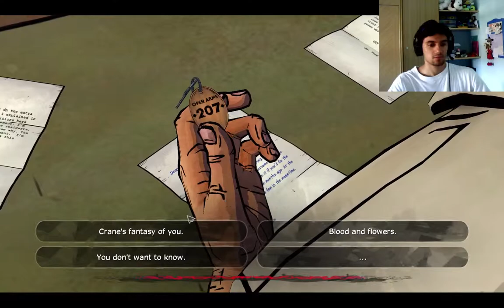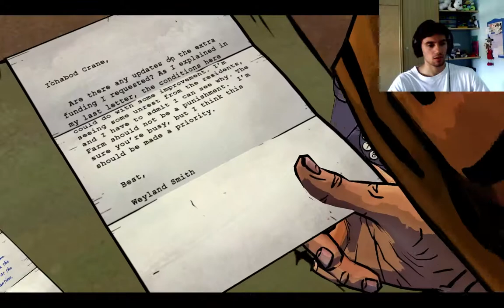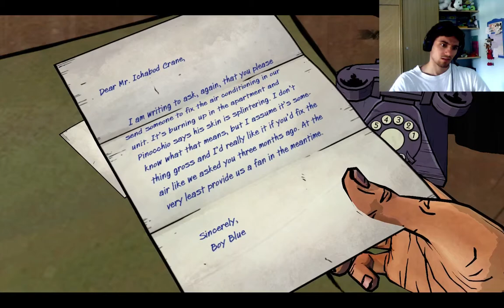The Wolf Among Us Episodio 3 Parte 2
Innanzitutto fatevi salutare, perchè è da molto che non ci si vede..Scusatemi tanto per la mia assenza di questi tempi, sappiate solo che tra impegni di studio e accidenti in famiglia, è stato un periodo moooolto lungo. Vi spiegherò tutto in un video, promesso!
Benvenuti a questo video della fortunata serie THE WOLF AMONG US! Ancora una volta fatemi ringraziare VOI, che siete il motore di questa mia splendida avventura!
Nella scorsa puntata abbiamo affrontato delle prove intense, ma qui l'adrenalina salirà a mille!!! Finito il primo episodio con una sconfortante sorpresa, qui le ultime nostre conoscenze e certezze svaniranno definitivamente. AIUTO! Non voglio svelare niente su questo video, ma da quando abbiamo cominciato, solo in questo qualcosa viene svelato..
Grazie ancora una volta per il sostegno e la volontà con cui mi seguite in tutti i video, grazie Ragazzi!
Sono super contento ed eccitato nel continuare questa avventura con voi! Caricherò i video della saga il prima possibile!! Spero voi siate coinvolti da questo gioco come io lo sono ora, e mi auguro commentiate, mettiate mi piace e vi iscriviate :))
Un caldo abbraccio dal vostro Theuchi!